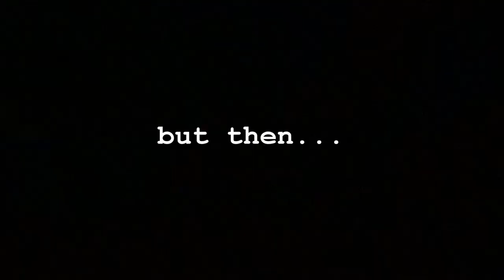Tree Felling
A dead tree is felled in Telford Way, Hastings, on August 17, 2012.